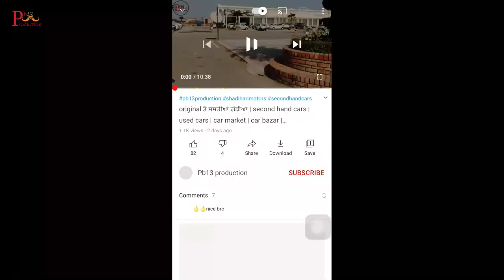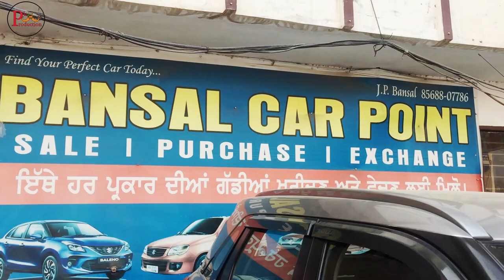100% original ਦੀ ਫੁੱਲ ਗਰੰਟੀ ,Used cars for sale,Second hand car for sale,Mix segment used cars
100% original ਦੀ ਫੁੱਲ ਗਰੰਟੀ ,Used cars for sale,Second hand car for sale,Mix segment used cars

Address of shop- Bansal car bazar,
                                ITI chowk , Sunam
                                Sangrur

Contect numbers - 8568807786  (  jp  Bansal )

car bazar
car
atran car bazar
patiala car bazar
car bazar
bhandari car bazar bhogpur
car sale
ludhiana car bazar
patra car bazar
car bazar patran
punjab car sale
patran car bazar
 car sale in punjab
second hand car
bassi show toronto
best second hand car to buy
car bajar
patra car bazar
sarthi moto deals
second hand car chandigarh

Related search -

used
century motors
vikaspuri car market
century motors
auto drive ashok vihar
Rishi motor pitampura
Gurukripa motors rohini
gurukripa motors prashant vihar